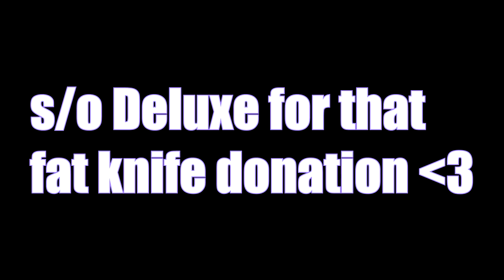A random guy gave me a knife!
Song: N/A (I mass updated every description at once)